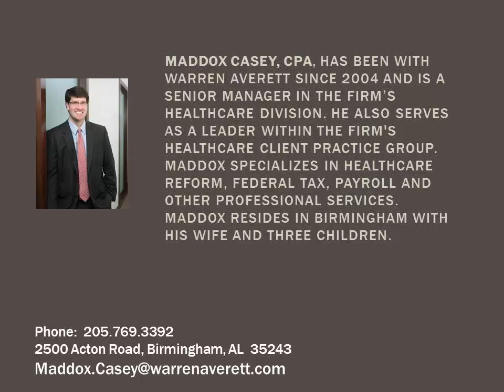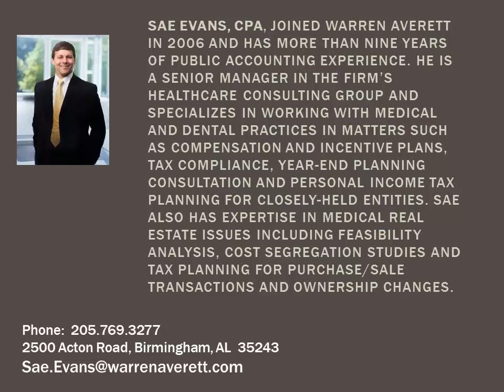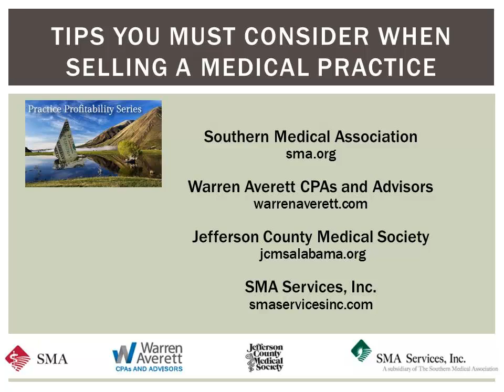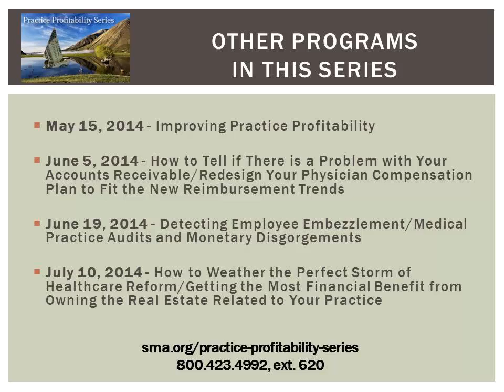Tips You Must Consider When Selling a Medical Practice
Note - this file is AUDIO ONLY - a black screen will be displayed during the presentation.

The value of a medical practice depends on many factors.  The best way to monetize the value of a practice is to cultivate your own buyer by grooming younger physicians as purchasers.  What are the factors determining value and what can be done to position you for capturing that value?  This session will speak to both issues.